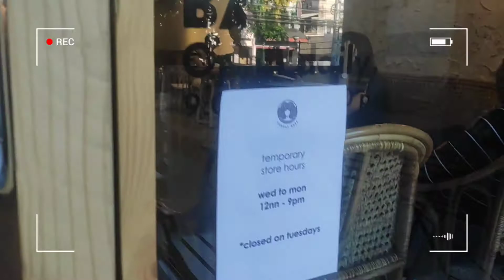Vlog 9: NEW CAFE ALERT: Sunday Bake in Morato 🥧☕🍩│ Gee&G Twins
Hi loves! It's Gee 1 and Gee 2, and we are the Gee&G Twins.

For today's video it is going to be a relaxed afternoon coffee at the new cafe in QC. Drop by and try them out. Hope you guys enjoy! 😁

Xoxo Gee&G Twins 💋